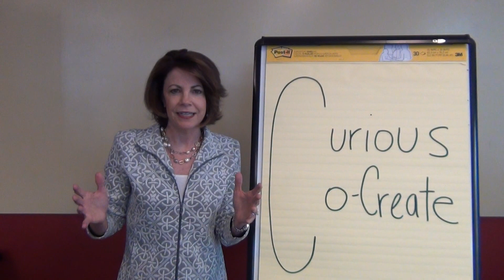Sales Teams - Are You Ready For The Future? | SalesLeadership, Inc.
Denver, Colorado sales consultant Colleen Stanley with SalesLeadership, Inc.,  discusses [xxxx].

Through sales training, seminars, workshops, and other services, SalesLeadership, Inc. helps to instill best in class sales strategies and tactics.

SalesLeadership, Inc.
Colleen Stanley
355 Union Blvd #300
Lakewood, CO 80228